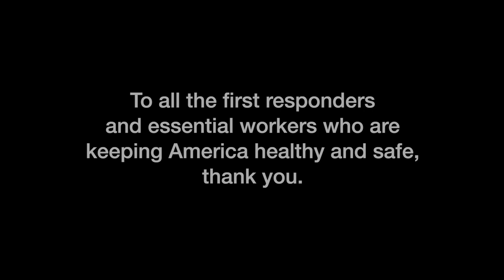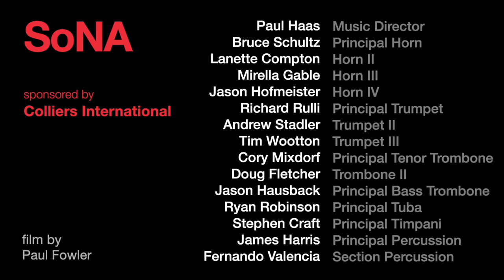SoNA plays Fanfare for the Common Man by Aaron Copland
Not many pieces evoke such a sense of timeless patriotism as Aaron Copland’s Fanfare for the Common Man. The fanfare was inspired by a speech by Vice President Henry A. Wallace, meant to rally Americans and celebrate the common man in the midst of World War II. Premiered in March of 1943, Fanfare for the Common Man was a celebration not only of the heroic military efforts of the time, but also the crucial everyday contributions to the war effort.

SoNA celebrates this hard-won right to vote by performing this iconic, patriotic piece and inviting SoNA friends and family to make a digital cameo! Members of our community sent us selfies showing their commitment to voting, and we included them in our video performance. To learn more about your polling place and how to vote, visit vote.org.